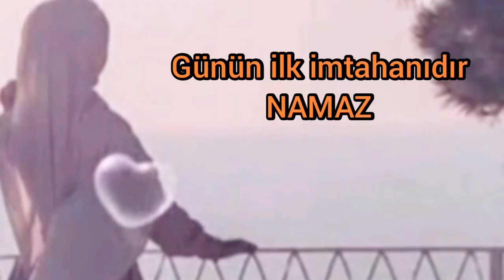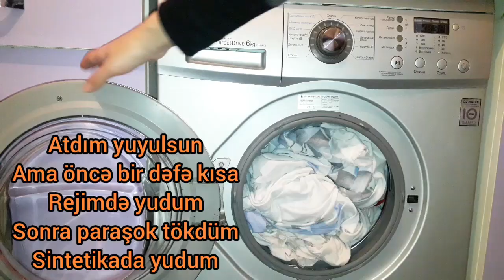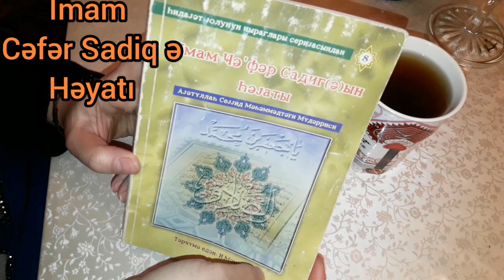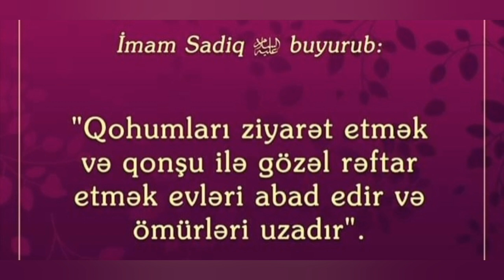Mətbəxdə iş bitmir.Şirniyatı niyə bu hala saldım? Nə kitabı oxuyuram? Plov bişirdim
Kanalıma dəstək olan hər kəsə qarşılıq verilir